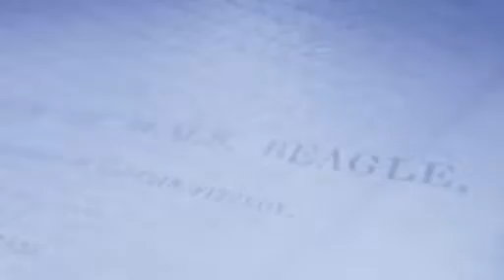Scheepsjournaal: Onderhoud aan boord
Onderhoud aan boord: een klus die natuurlijk geregeld gedaan moet worden. Bekijk wat onderhoud aan de Clipper Stad Amsterdam allemaal behelst.